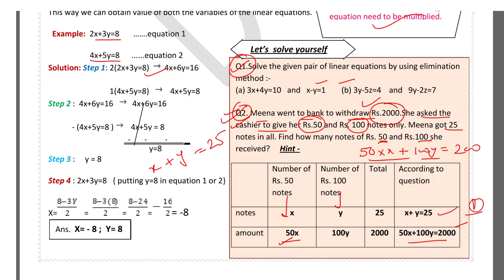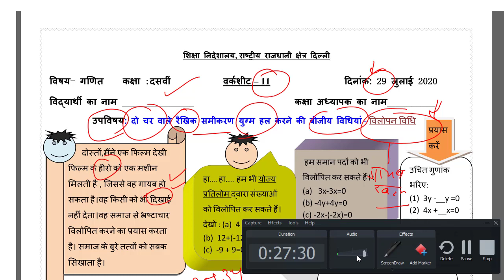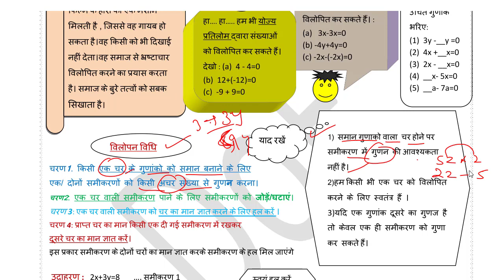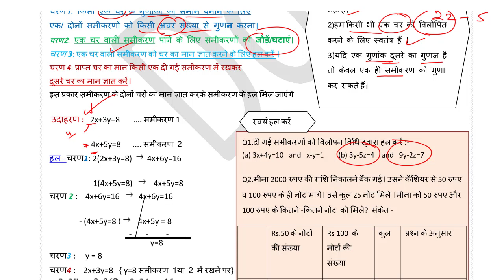Class 10th : Maths ((हिंदी में )||Doe WorkSheet-11 Solution|| 29 July 2020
स्कूल ने बच्चों को  ये वर्कशीट करने के लिए दी है।
बच्चों आप ये वर्कशीट ऐसे भर सकते है। जब भी स्कूल खुलेंगे ,ये चेक की जाएंगी,अब आपको वर्कशीट के जरिये पढ़ाया जाएगा।इस से आपको सीखने में आसानी होगी।अगर आपको कहीं प्रॉब्लम आती है तो कमेंट कर के पूछ सकते है। आपके हर सवाल का जवाब दिया जाएगा।
By :-  Purnima Attarsingh